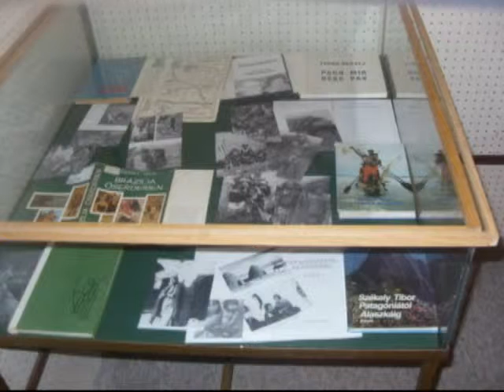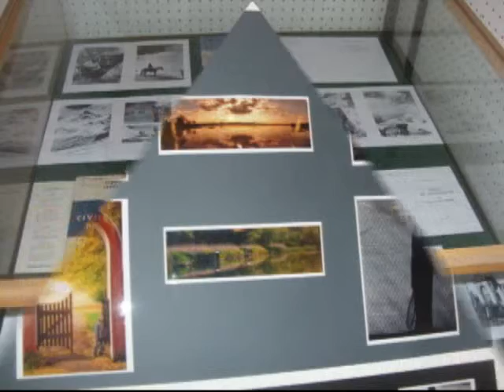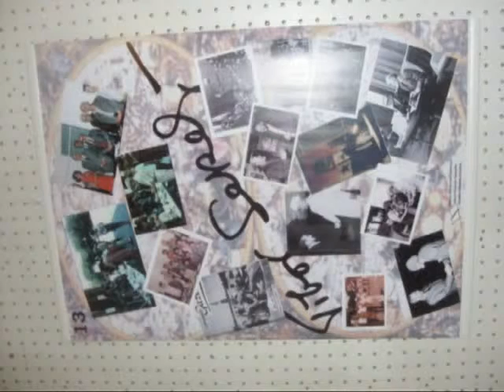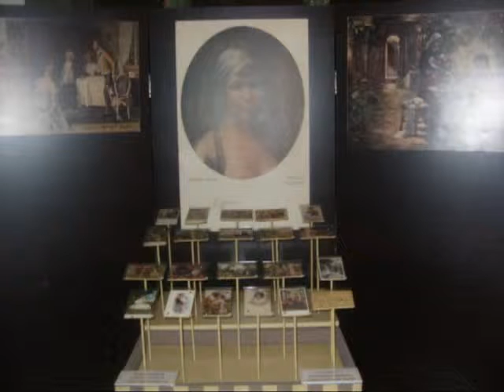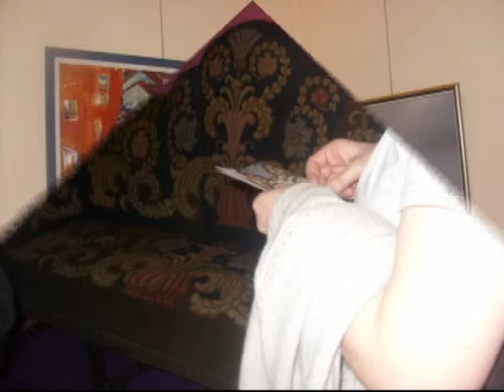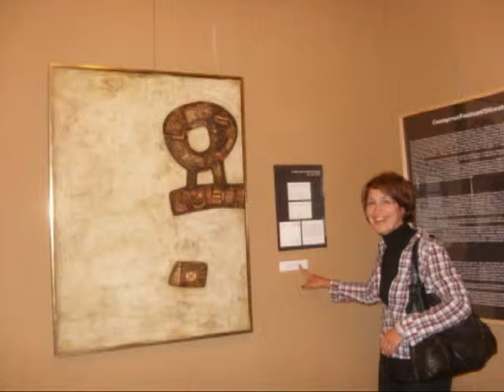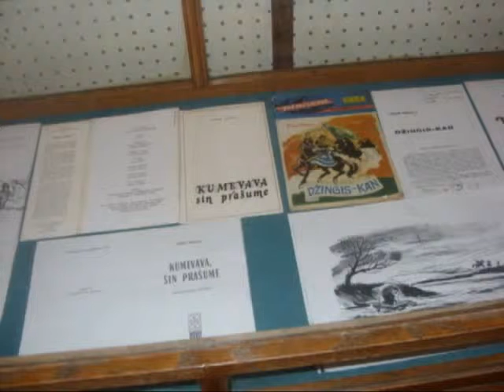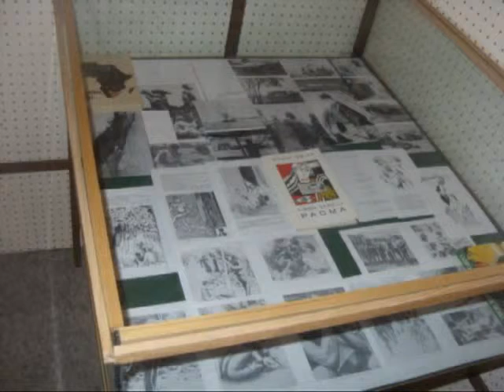Noć muzeja Dijana Stevanović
Noć muzeja
Subotica